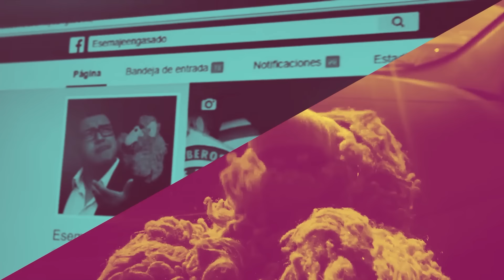Cumpleaños | La Carpeta de los Vergazos 23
Hoy les narro estas situaciones que pasan en Cumpleaños

Este video es traido a ustedes gracias al patrocinio de Chiquirrines Party, el lugar donde gregan diversión a tus fiestas y un toque diferente para que celebres con tus amigos y familia.

el mejor lugar y donde consigues de todo para tu evento o fiesta infantil.